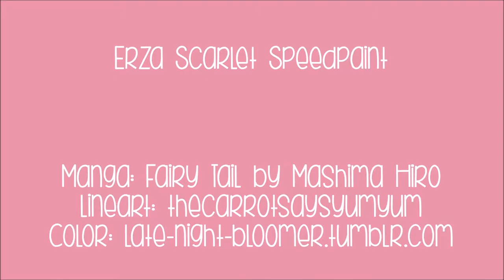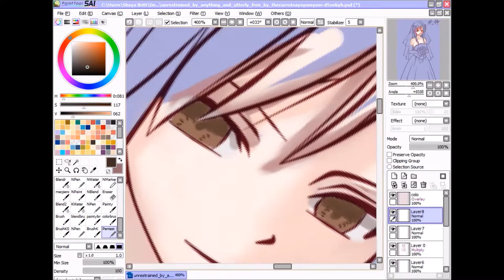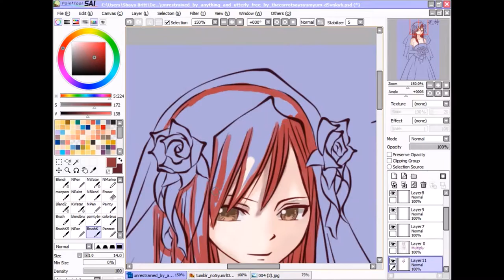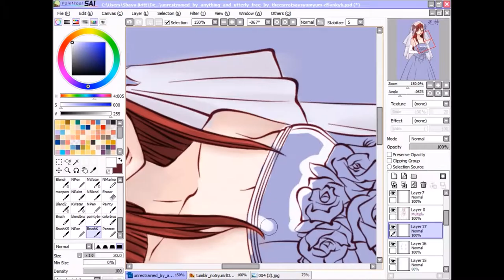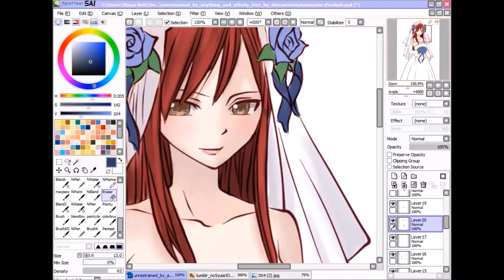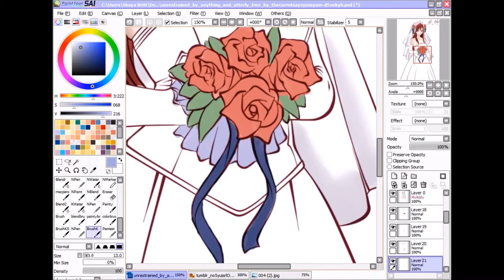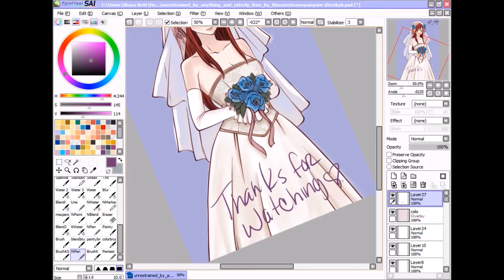[Sorcerer's Magazine Project] Erza Scarlet Speedpaint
So to be honest, I started this whole project thing just to color Erza in this wedding dress for a "June bride" edition.

Music: We Fell in Love//Lonely Angel//My Little Angel- All by 青山テルマ (Thelma Aoyama)
Manga: Fairy Tail by Hiro Mashima